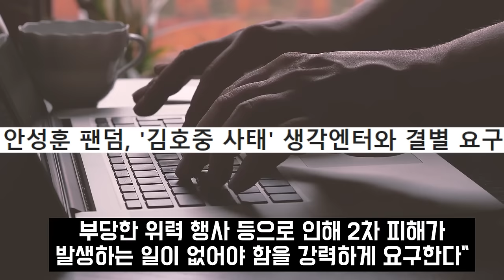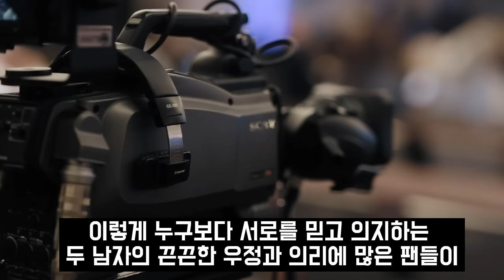"김호중 대신 감옥갈께요" 안성훈, 오열하며 경찰서 달려갔다고?